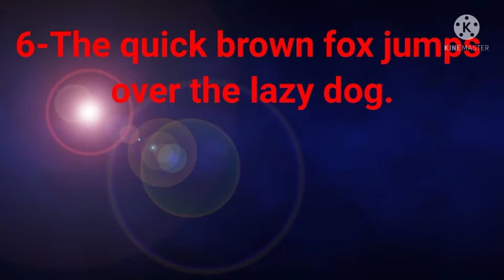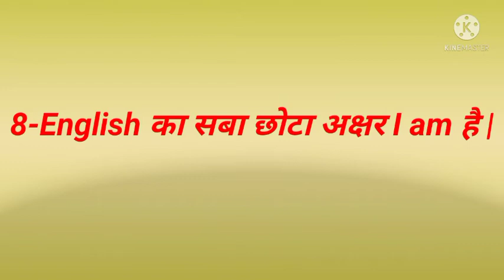best 10 fact in Hindi,best 10 तथ्य हिंदी में, best fact(तथ्य) in Hindi, best रोचक तथ्य in hindi